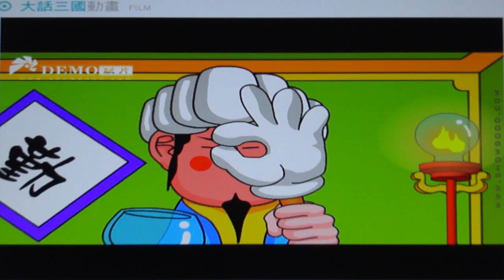Showgood 大話三國系列- 草船借箭 粵語版